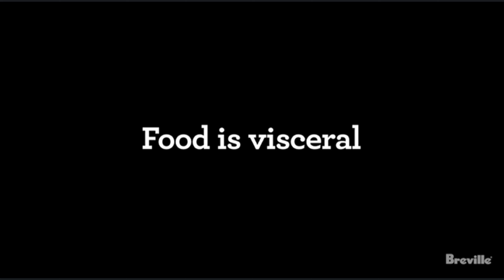Breville Sous Chef Food Processor Reviews | Best Gadgets Reviews In 2022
Breville Sous Chef Food Processor!
Grating cheese and chopping herbs or nuts to mixing batters and pureeing soups.
12 cup cap; BPA Free plastic work bowl; Safety braking system.